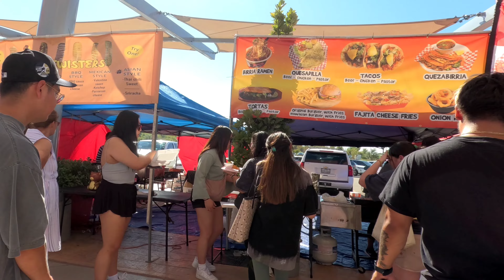Baolao at Asia time square